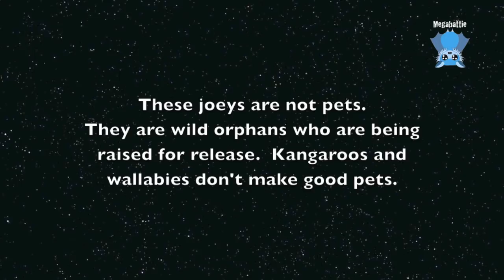Second Chance Sanctuary daily life: feeding the whiptails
The whiptail wallabies like to hug our legs when we go into the pen.  It can be difficult to walk with 3 whippies trying to hug your legs.  Their little paw claws scratch our thighs.  It's both cute and a bit ticklish.
At least the whippies will go to a bottle and stay there, unlike the greys, who always covet their neighbour's bottle and play musical bottles till everyone finally settles on a place and a bottle.

There are 2 other wallabies in the pen - a swamp wallaby Belle and a red necked wallaby, Witchy Woman (aka Ginger).